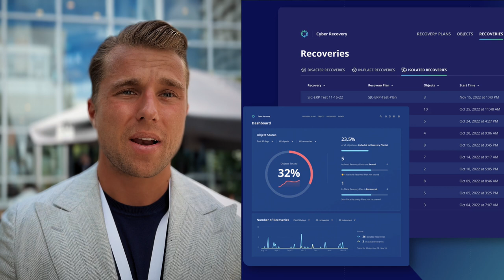Tobias Tritscher vom Sicherheitsanbieter Rubrik auf der ISX 2024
Ja, die Notwendigkeit eines regelmäßigen Backups aus Gründen der Sicherheit sollte sich in den allermeisten Unternehmen etabliert haben. Dass diese Form der Security-Maßnahme allerdings nur ein Mindestmaß darstellt, macht Tobias Tritscher vom Sicherheitsanbieter Rubrik unmissverständlich klar.

Entstanden ist dieser 62-Sekünder zum Thema Cyber-Recovery auf der ISX IT-Security Conference der Vogel IT-Akademie.